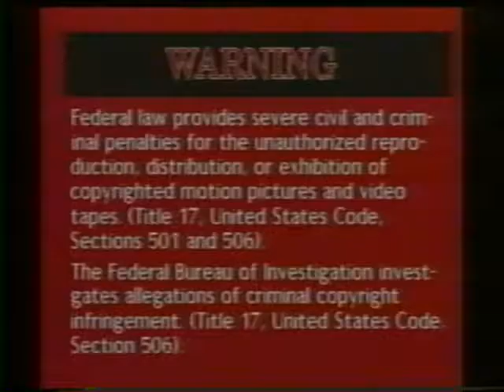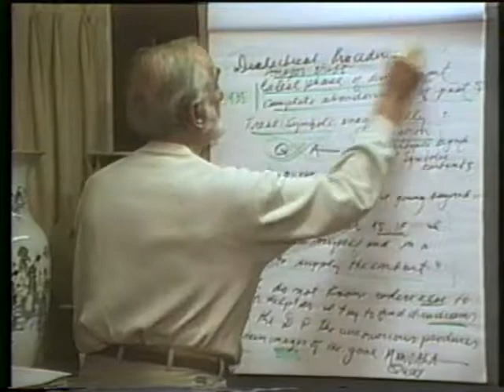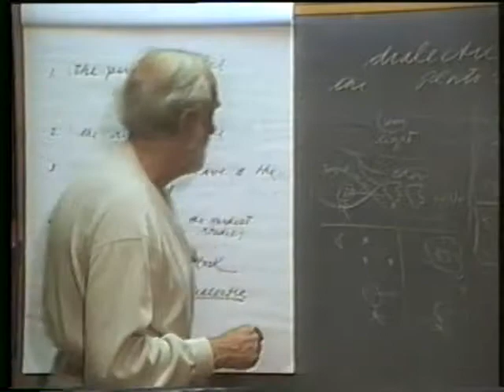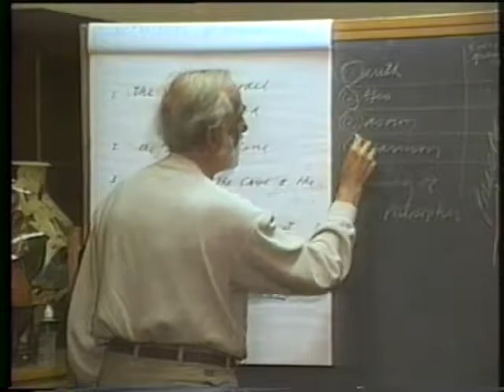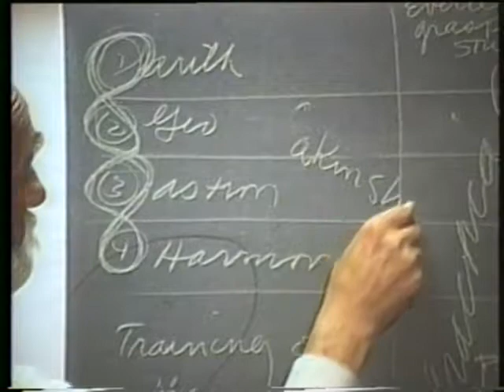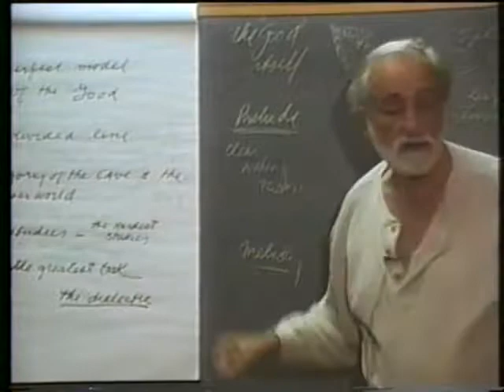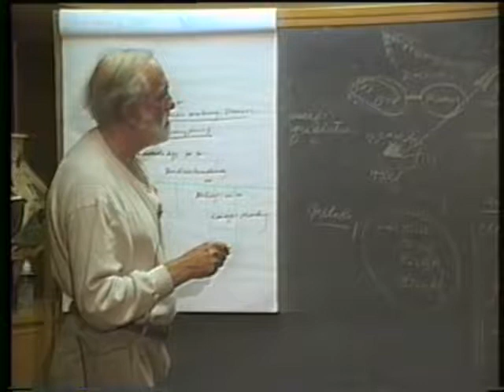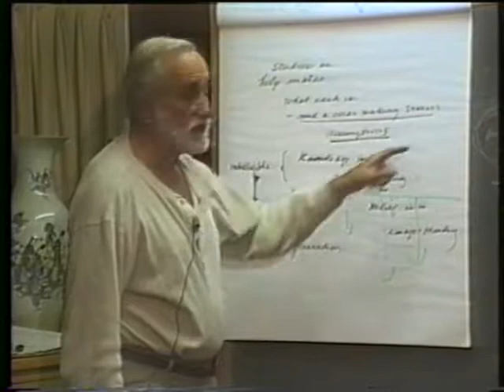1997-11-11 NSPRS 076 - Plato's Dialectic and Jung's Dialectic pt 2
Pierre Grimes and the Noetic Society -- 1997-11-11 NSPRS 076 - Plato's Dialectic and Jung's Dialectic pt 2
originally was to be on Plato and the yoga of wisdom. Thanks to Bob Keller for filming, Julie Grabel Postel for producing and funding, and Sean Angier and Lisa Bivens for editing and digitizing from VHS to DVD.